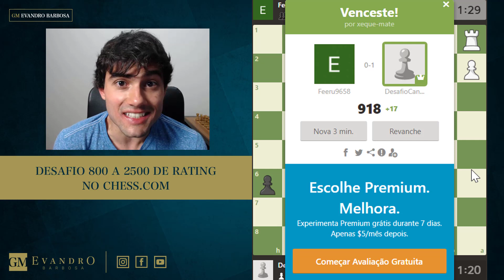Desafio - 800 a 2500 de rating no chess.com | EPISÓDIO 2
ENTRE AGORA NO CHESSFLIX E RECEBA:

- CURSO COMPLETO DE ABERTURAS
- O PASSO A PASSO PARA SE TORNAR UM VERDADEIRO MESTRE NO XADREZ
- UM GUIA DE TREINAMENTO PARA SUBIR SEU RATING
- AULAS AO VIVO TODA SEMANA COM OS MELHORES JOGADORES DO BRASIL

Para fazer parte do grupo do canal no telegram acesse o link abaixo: